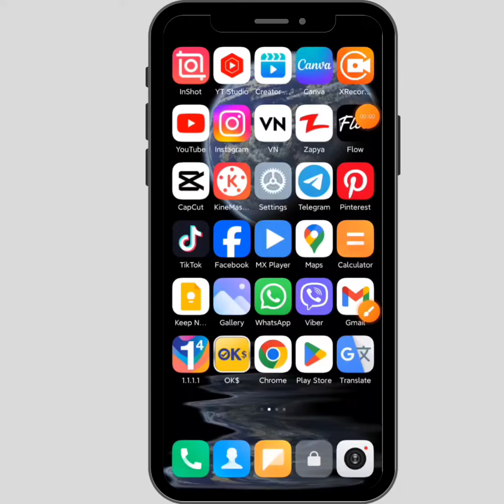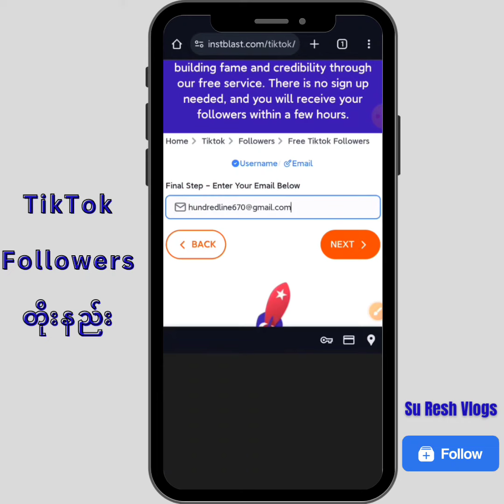TikTok Followers တိုးနည်းအသစ် | TikTok Followers များအောင်လုပ်နည်း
Your Questions
tiktok view များအောင်လုပ်နည်း